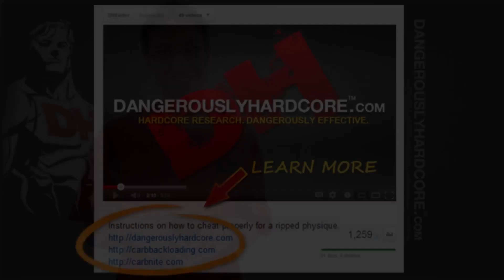One Factor That Could Affect Your Insulin On Carb Backloading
Worried about insulin spiking from Hydrolysates, Isolates, Leucine and Eggs? Find out when to take your supplements in One Factor That Could Affect Your Insulin On Carb Backloading.

Points covered in this video: Carb Backloading Insulin, Factors Determining Insulin Levels, Post Workout Insulin Spike, Insulin Spiking, Hydrolysate, Hydrolysates, Isolate, Isolates, Leucine, Eggs, Worrying About Insulin Spikes, Post Workout, Insulin Spike Post Workout